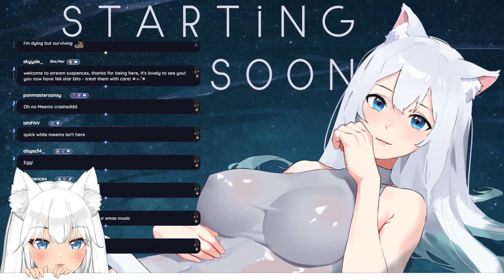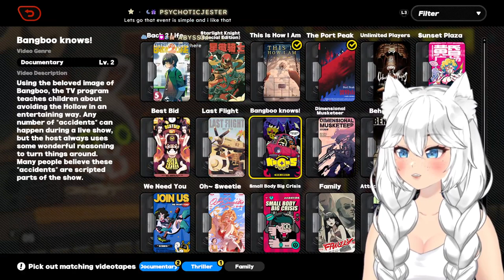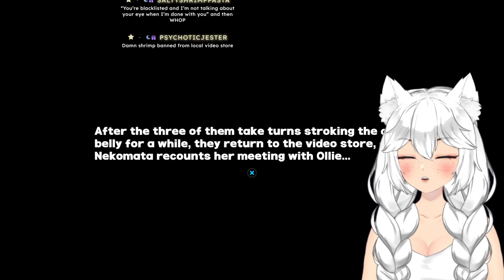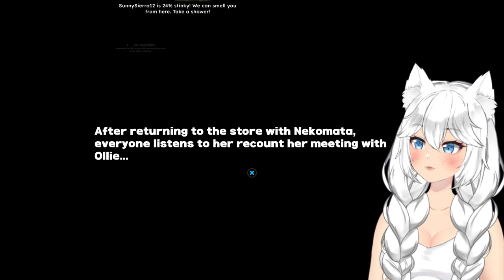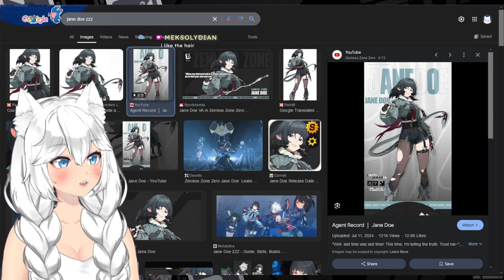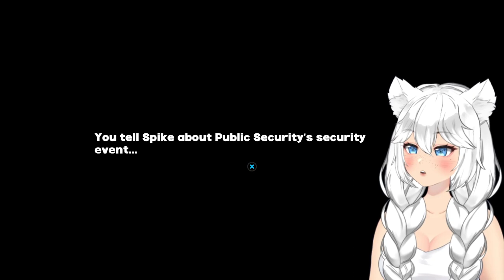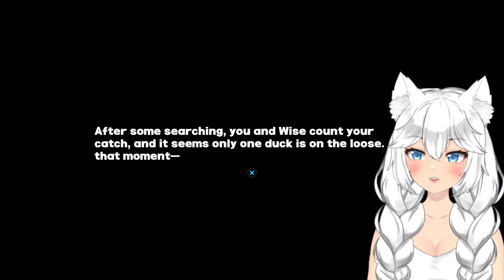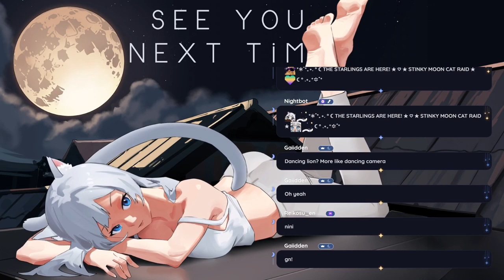⚪️ ⊹₊˚✦ ZENLESS DAY~ DAILIES, NEKOMATA STORY, AND WORKIN ON CHAPTER 2! ☾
☆ in this stream, we make tons of progress in zenless with nekomata's story and agent upgrades!

. ° ☾ —FOLLOW & CHAT—

0:00 - starting soon
6:00 - chatting
54:55 - zenless zone zero
1:26:23 - cat and mouse game 2
2:13:33 - cat and mouse game 3
2:55:27 - zonless zone zero
5:45:22 - chatting